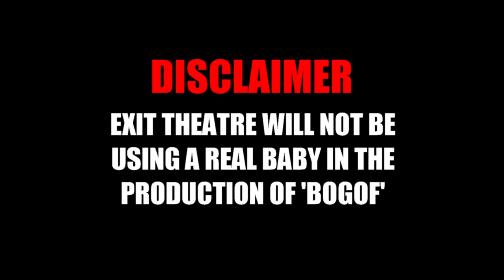'BOGOF' - Official Trailer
Played at The Spread Eagle Theatre November 2018

A dark comedy double bill: 'The Spotted Man' and 'The Worker'

‘The Spotted Man’                                                                                                                                                    Eugene attends a medical appointment after he finds himself covered in unexpected spots. Hoping that a simple cream will cure him, he soon finds out he is cursed with a strange disease that may signal the end of the human race.

‘The Worker’                                                                                                                                                            A workaholic returns home one evening, the sole survivor of a companywide cull, the kind of cull that doesn’t require redundancy pay.  His confused wife isn’t sure what to make of the news until an unexpected guest arrives. Suddenly the fate of the husband rests with a baby doll.